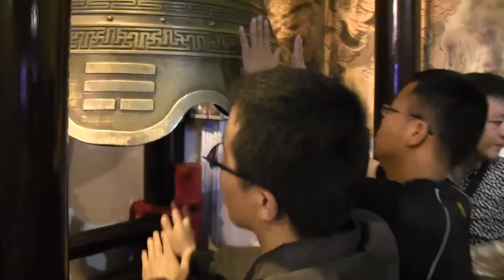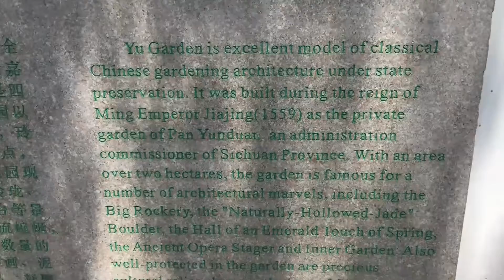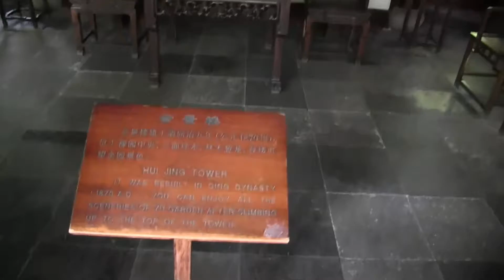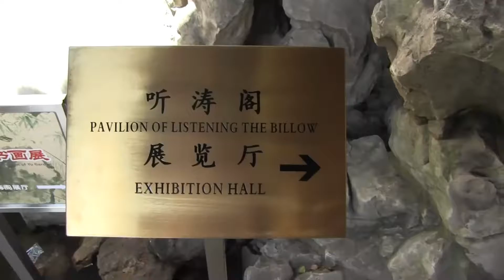Shanghai Nightlife 2022 l Shanghai Travel Guide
Shanghai, China - Experiencing The Best In Shanghai Nightlife. Dancing With Shanghai Women! Exploring The Best Tourist Destinations Within The City Such As "The Bund", "Oriental Pearl Tower." Nanjing Road, And The Shanghai Tower!